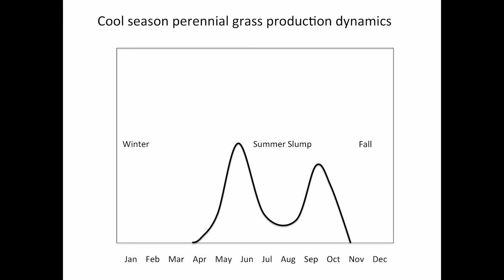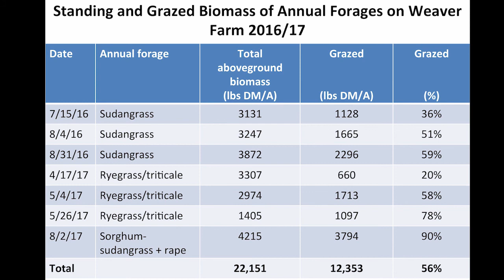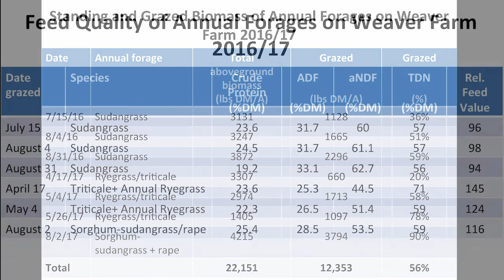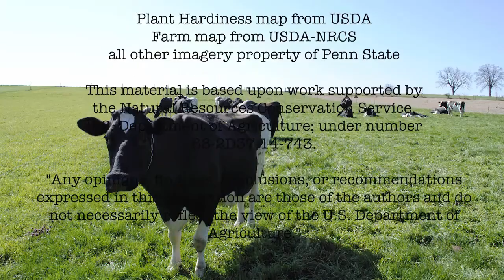Beating the Summer Slump on Dairy Farms with No-Till Annuals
A grazing dairy in southeastern Pennsylvania meets summer forage needs with annual warm season mixtures planted in a continuous no-till system